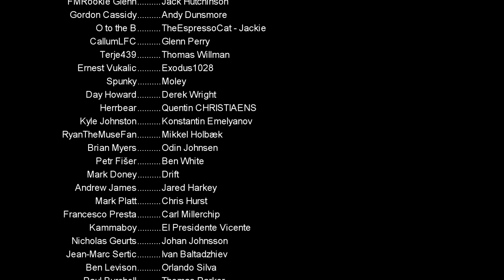Stray Cat Diaries EP9 - The Not So Stray Kittens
Episode 9 The kittens have a new temporary home. It's just a shame we can't keep them!

PC Specs:
11GB ASUS ROG STRIX GEFORCE RTX 2080 Ti
4TB Samsung 860 EVO 2.5" SSD, SATA 6Gb/s
12TB SEAGATE BARRACUDA PRO 3.5", 7200 RPM
1st M.2 SSD Drive 512GB INTEL® 760p M.2 NVMe PCIe SSD
Corsair H115i PRO Cooler w/ PCS Ultra Quiet FansEpisode 5 of the Stray Cat Diaries. It's been a tough week for everyone